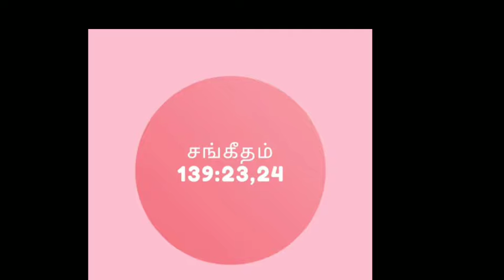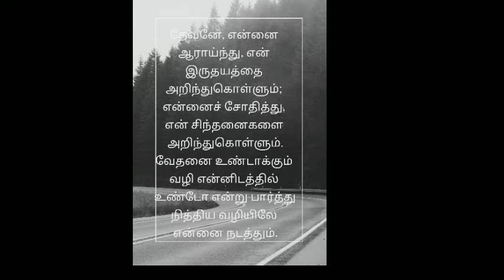Today's Manna 15-07-2019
சங்கீதம் 139:23,24
23 - தேவனே, என்னை ஆராய்ந்து, என் இருதயத்தை அறிந்துகொள்ளும்; என்னைச் சோதித்து, என் சிந்தனைகளை அறிந்துகொள்ளும்.
24 - வேதனை உண்டாக்கும் வழி என்னிடத்தில் உண்டோ என்று பார்த்து நித்திய வழியிலே என்னை நடத்தும்.